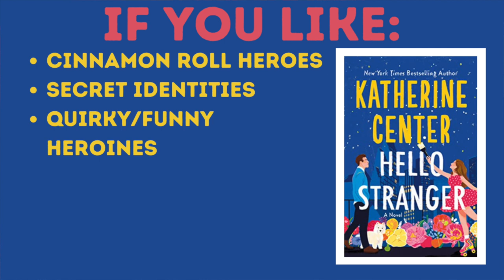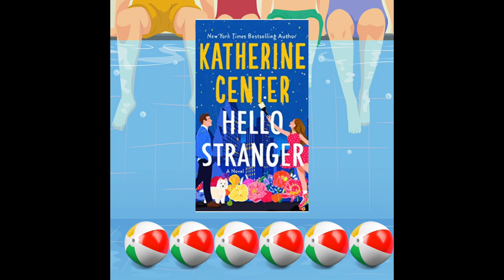Hello Stranger by Katherine Center // Contemporary Romance / Women's Fiction 2023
I LOVED Hello Stranger, by Katherine Center!  It's a brand new contemporary romance that came out on July 11th, 2023!

Trigger warnings:  seizures, brain surgery, brain-related complications, death of a mother (before story begins), ill elderly dog (who is fine in the end), bullying, attempted suicide (before story begins)

Amazon Wishlist